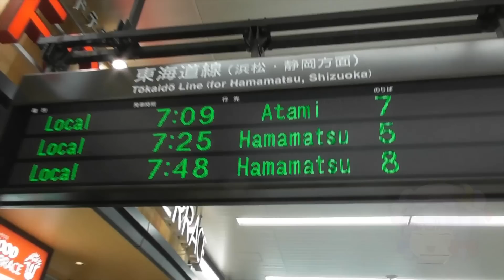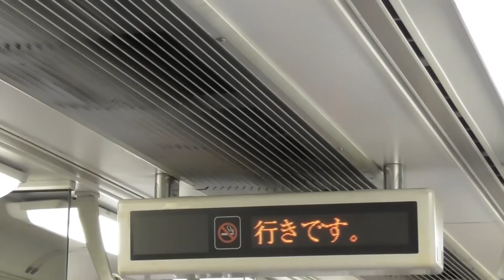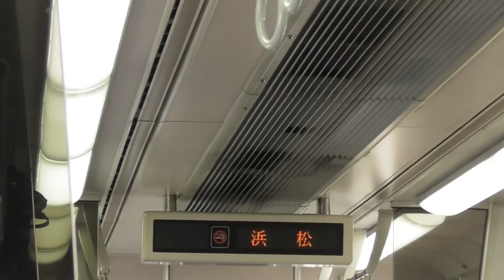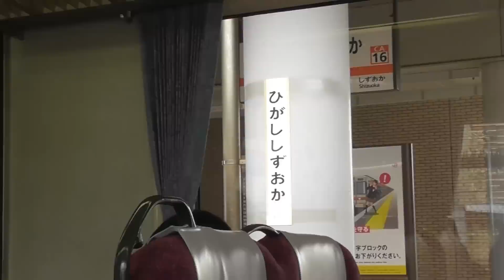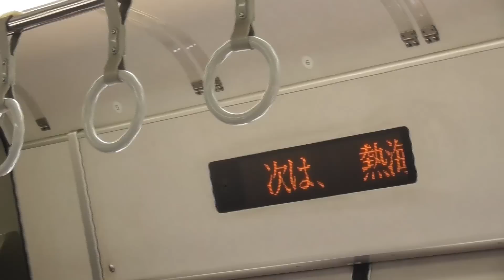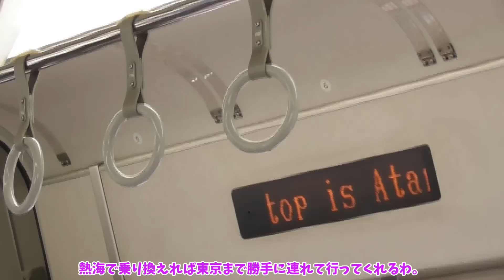【鉄道旅ゆっくり実況】静岡地区に降臨した救世主に乗車してきた【エクスカリバー級】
2022年春のダイヤ改正にて静岡地区に降臨した313系8000番台に、豊橋から熱海まで乗車してきました。
過去最大級に弄りが過ぎるかもしれません。すみません。

【編集ソフト】
ゆっくりMovieMaker4
AviUtl
【効果音】
効果音ラボ様
【BGM】
魔王魂様